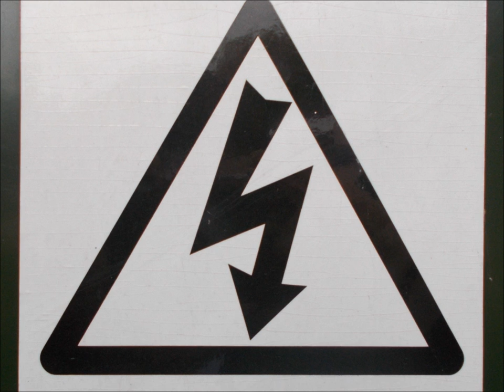PT-72... VOLTAGE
ELECTRO